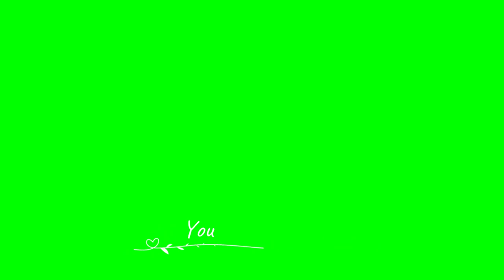Top 20 Lower Third | Lower third green screen HD 2022 || No Copyright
Please~
                              Comments✍✍✍✍✍✍
                              And 👆 the 🔔 icons